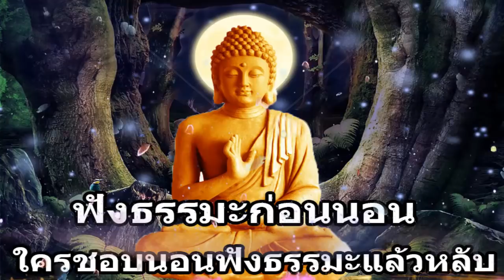ฟังธรรมะก่อนนอน ใครชอบนอนฟังธรรมะแล้วหลับ จะเกิดอานิสงส์ใหญ่ได้บุญมาก - พระพุทธรูปไทย Channel.114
ตักบาตร. รับทุกสิ่งที่จะให้
ผู้จัดงานเรียกร้องความเป็นธรรม เพื่ออุทิศส่วนกุศล
บรรพบุรุษผู้ปกครองครูอาจารย์ผู้อุปถัมภ์ญาติ
เพื่อน ๆ รับสมัครคุณเพื่อใช้ประโยชน์จากโชคชะตาของคุณ
ผีของบ้านที่ฉันอาศัยอยู่นักบุญและสิ่งมีชีวิตทั้งหมด
ทุกสิ่งที่ฉันหวังว่าคุณจะมี
ขอบคุณสำหรับความพยายามนี้และขอบคุณสำหรับสิ่งนี้โดยทั่วไป
กดแชร์คลิป ... คืนความยุติธรรมให้คนที่คุณรัก
ฟังพุทธธรรมก่อนนอนเรื่องอื่น ๆ คลิกที่นี่
เล่าเรื่องให้ฉันฟัง
เรื่องอมตะสร้างเครดิตให้ตัวเองทำง่ายและได้ผลมาก
, ภาษาฝรั่งเศสก่อนนอน, เสียงผู้หญิง, ภาษาฝรั่งเศสก่อนนอน, หลวงพ่อชา, ภาษาฝรั่งเศสก่อนนอน mp3, ภาษาฝรั่งเศสก่อนนอน, ภาษาฝรั่งเศสก่อนนอนในภาษาอังกฤษ, ทวิตเตอร์ก่อนนอนภาษาฝรั่งเศส, ภาษาฝรั่งเศสก่อนนอน, พระฤาษี, ภาษาฝรั่งเศส ทวีตก่อนนอน, ก่อนนอนครั้งแรกในฝรั่งเศส, เพลงก่อนนอน First France เพลงดีก่อนนอน, เพลงดีก่อนนอน, เพลงดีก่อนนอน, เพลงดีก่อนนอน, เพลงดีก่อนนอน, เทศน์ดีๆก่อนนอน, เทศน์ก่อนนอน, เทศน์ก่อนนอน, ฟังก่อนนอน คำเทศนา, คำเทศนาก่อนนอน, พุทธศาสนา, พุทธศาสนา, การทำสมาธิ, พระพุทธเจ้า, ศาสดาโลก, ฟังพุทธศาสนา, การบรรยาย, บทสวดมนต์, เรื่องราว, ความลึกลับ, คำอธิษฐาน, ความเมตตา, พระเจ้า, พระเยซู, คริสเตียนอัลเลาะห์, ศาสนา, อิสลาม, อิสลาม, หลวงปู่มั่น, พญานาค , ขนด, พญานาค, พญานาค, อาถรรพ์, เทวดา, นรก, สวรรค์, พรหม, พระอิศวร, พระอิศวร, เจ้าแม่กวนอิม, เจ้าแม่กาลี, อรหันต์, พระ, พระป่า,